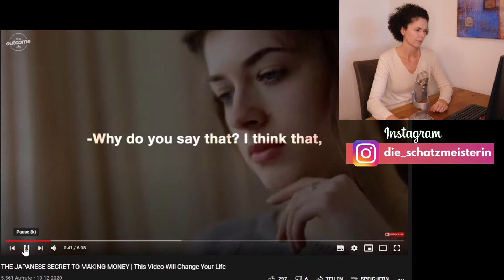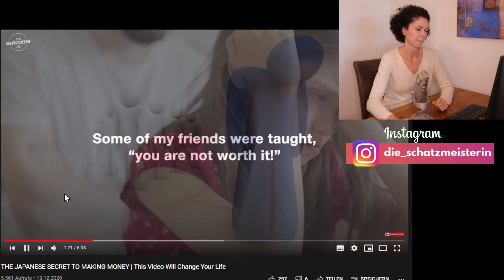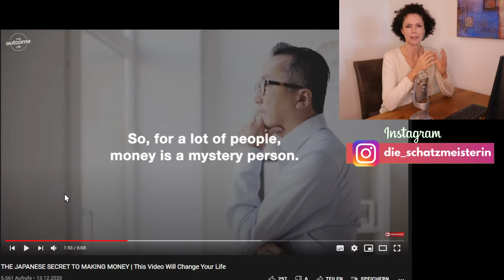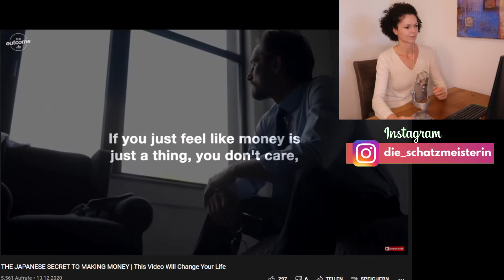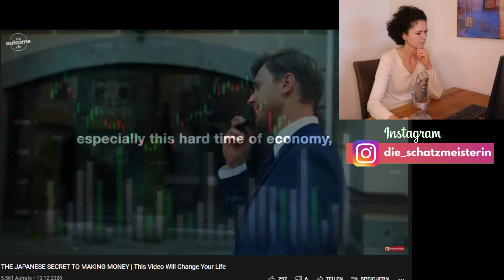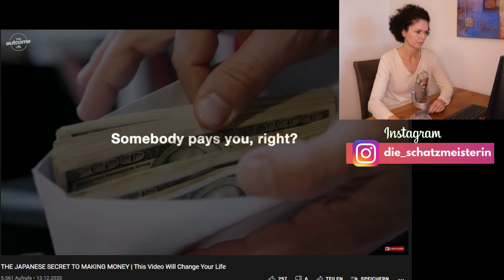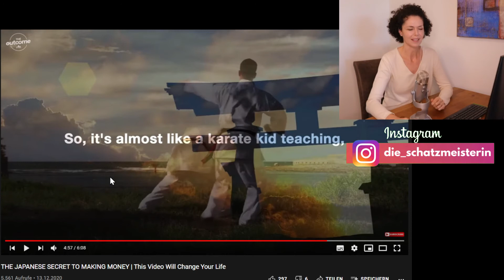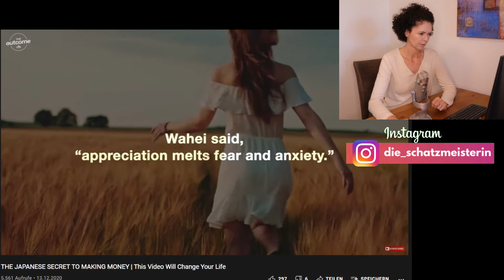Reaktion auf Ken Honda Happy Money - der entspannte Weg zu Wohlstand | Wie denkst Du über Geld?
In diesem Reaktionsvideo geht es um den japanischen Autor Ken Honda, der das wunderbare Buch Happy Money geschrieben hat. Er erklärt wo unsere Glaubenssätze und teils negativen Gedanken zu den Themen Geld und Finanzen herkommen und wie wir diese auflösen können. Freut Euch auf den entspannten Weg zu mehr Wohlstand.

Viel Spaß beim Zuschauen und sparadiesische Grüße.

Bist Du auf der Suche nach mehr Wohlstand, Finanzwissen und einem sparadiesischen Leben? Dann folge mir hier.
In Formaten wie zum Beispiel „Roast Your Money“ analysiere ich ausgewählte Haushaltsbücher und Quartalszahlen aus der Community. Außerdem kannst Du hier „Die Schatzmeisterin on Tour“ begleiten und den ein oder anderen Tipp für mehr „Cash in the Täsch“ bekommen.
Betrachte Geld nicht als unliebsamen Feind, sondern mache es zu Deinem besten Freund. Hierbei spielt auch das richtige Mindset eine tragende Rolle. Geld, also finanzieller Wohlstand, ist eine Energie, die Dir zu Freiheit, Unabhängigkeit und zu persönlicher Entfaltung verhilft.
Möchtest Du endlich ein erfülltes, oder wie ich es nenne, ein sparadiesisches Leben führen? Ich, Rena, biete Dir wöchentlich neue Tipps, Tools und Routinen für mehr Cashflow.

▬ Weitere Infos ▬▬▬▬▬▬▬▬▬▬▬▬

▬▬▬ Danke ▬▬▬▬▬▬▬▬▬▬▬▬▬

Bei den Links in der Videobeschreibung, die mit dem Sternchen (*) gekennzeichnet sind, kann es sich teilweise um Werbe- oder Affiliate-Links handeln die mir und meinem Team helfen diesen Kanal zu finanzieren. Wenn du auf so einen Verweislink klickst oder etwas über diese Links kaufst / abschließt, erhalte ich eine Provision. Dies ermöglicht es mir, diesen YouTube-Kanal kostenlos zu betreiben. Für dich hat es keinen Nachteil, d. h., der Preis verändert sich für dich nicht, wenn du diese Links benutzt. In manchen Fällen erhältst du sogar auch einen Bonus. Ich empfehle nur Dienstleistungen und Produkte, die ich selbst nutze und mir auch selbst empfehlen würde. Vielen Dank für deinen Support!

Der Inhalt des/der Video/s dient nur zur Information und ist kein finanzieller Rat oder Empfehlung. Alle Inhalte berichten über meine persönlichen Meinungen und Erfahrungen, die falsch sein können. Sie sind auch keine Aufforderung zum Kauf oder Verkauf von Sachwerten oder Wertpapieren. Die Inhalte wurden nach bestem Wissen und Gewissen erstellt. Es handelt sich hierbei um keine Anlageberatung. Dies ist keine Aufforderung zum Kauf oder Verkauf von Finanzprodukten. Wenn Du an der Börse investierst oder jegliche andere Investmententscheidungen triffst, sollte dies immer nur nach ausführlicher eingehender Recherche stattfinden. Du solltest dazu immer mehrere Quellen mit einbeziehen. Wir übernehmen keine Verantwortung für Deine Anlageentscheidung. All deine Entscheidung bleiben Dein eigenes Risiko, es kann bei allen Investitionen jederzeit zu einem Totalverlust kommen. Auch ersetzen die Inhalte der Videos keinen medizinischen Rat. Das Informationsangebot von Die Schatzmeisterin dient ausschließlich Deiner Information und ersetzt in keinem Fall eine persönliche Beratung, Untersuchung oder Diagnose durch einen approbierten Arzt. Inhalte die zu medizinischen oder anderen Themen hier geteilt und veröffentlicht werden dienen ausschließlich der Hilfe zur Selbsthilfe bei Wohlbefindlichkeitsstörungen. Wir weisen außerdem ausdrücklich darauf hin, dass wir mit unseren Inhalten keine Erfolgszusagen machen. Wenn unsere Inhalte fälschlicherweise den Eindruck erwecken sollten, dass ein Erfolg zu erwarten ist, weisen wir Dich ausdrücklich darauf hin, dass dies nicht der Fall ist.